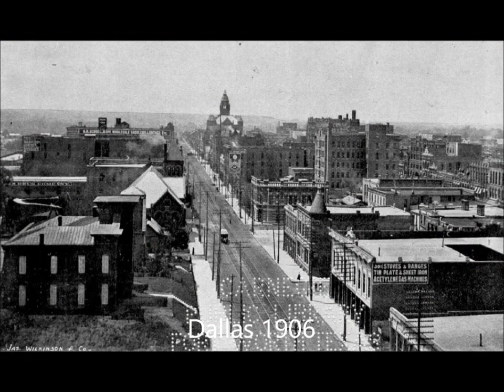Old Dallas photo